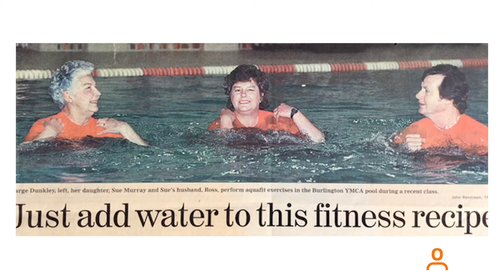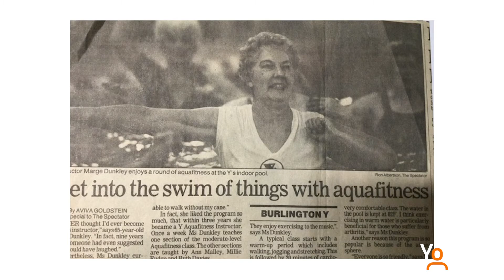Burlington's Sue Murray recognized for tireless Volunteering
Sue Murray has volunteered with numerous groups and initiatives over the last forty years, including the aquatics program at the Burlington YMCA. Last week she was virtually awarded a June Callwood Outstanding Achievement Award for Voluntarism.